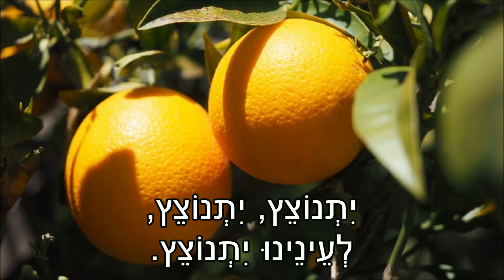שיר עד - לקטיף - מילים: אברהם ברוידס | לחן: יואל ולבה | ביצוע: השני-שרים - la'Katif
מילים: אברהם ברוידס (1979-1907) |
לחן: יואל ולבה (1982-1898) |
עיבוד: אדם הפטר (נ' 1952) ומשה צברי |
ביצוע: הַשְּׂנֵי-שרים - אדם הפטר (נ' 1952) ואלי ארגון (נ' 1952) |

השיר "לקטיף", המובא כאן בביצוע השני-שרים, נטבע בבשנת 2008 תקליטור "הורה סחרחורת - משירי המלחין יואל ולבה", בהפקת העמותה למורשת הזמר העברי.

מטר עליז דופק טיף-טיף,
כבר הגיעה עת קטיף.

ה, ה, ה...
בקול זימרה,
בקול זימרה נצא לקטוף
פרי הדר מתוק וטוב.

עטור זהב ענף כל עץ
לעינינו יתנוצץ.

ה, ה, ה...

ובפרדס, בין העלים,
פני תפוז שם צוהלים.

ה, ה, ה...